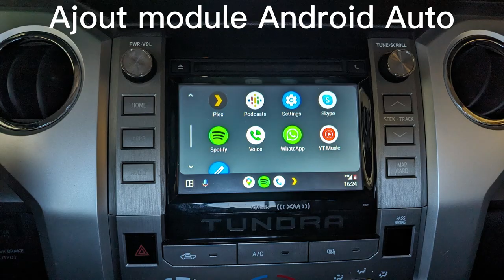Truck and Travel Trailer latest upgrades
Truck:
Android Auto Module
Sway Bar
Truck bed step

Trailer:
400w Solar
Battery monitor and Inverter switch
Battery Box Locks
Bluetooth LED lights under the frame
Upgraded TV wall mount swivel
Digital Heat Thermostat
New bed frame
Bedroom closet light sensors
120V AC outlet
Shoe Tray Storage